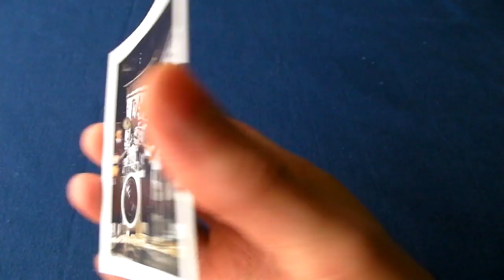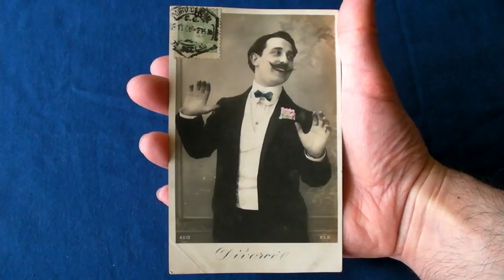Anglesey Strangers and Joe Meek Documentary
Known as the Rolling Stones of North Wales, the Anglesey Strangers were on the verge of hitting the big time. They won the chance to work with the legendary music producer Joe Meek, responsible for producing the monster hit Telstar. Unfortunately, Meek was suffering from severe depression at the time and committed suicide soon after, dashing the hopes of the Anglesey Strangers.